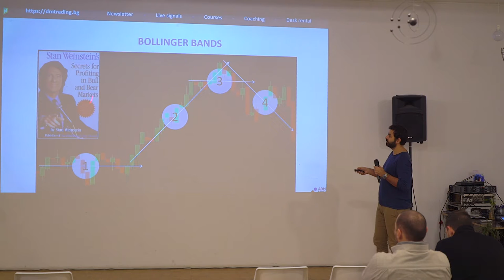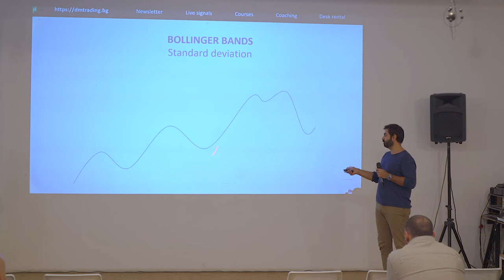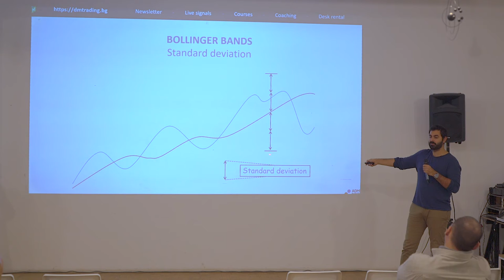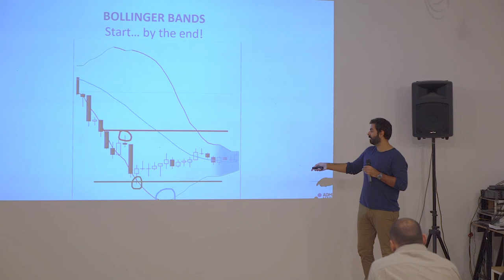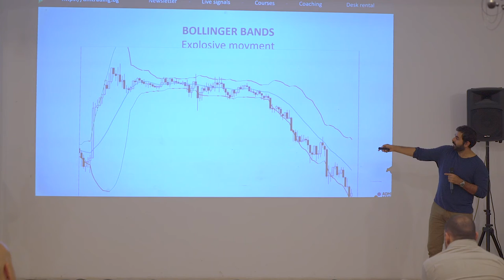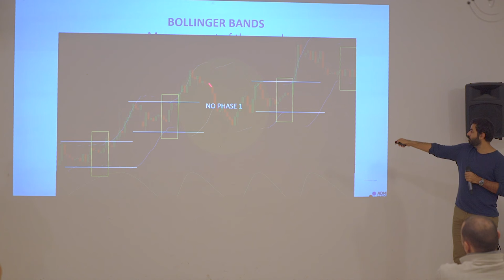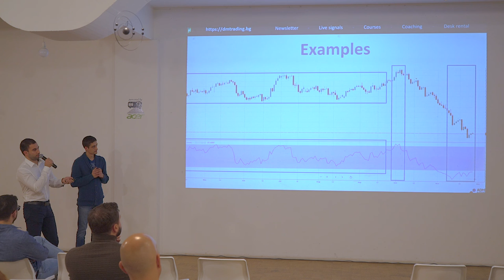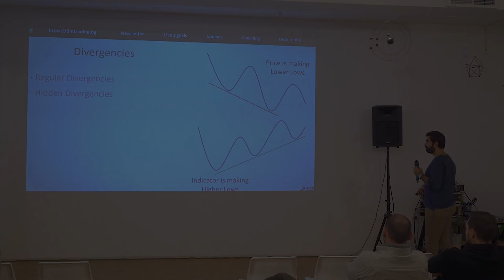Indicators Part 3 [DM Trading Masterclass]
On our third presentation, we are going in more details about the market indicators. We are also discussing which one we are using and works best in our opinion and how to implement them in different strategies.

Topic: Indicators
Part: 3/4
Presentation: 3/5